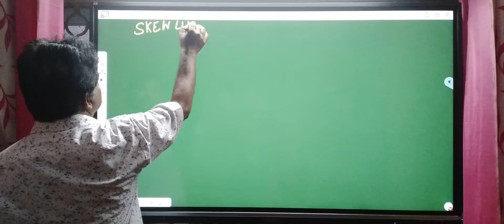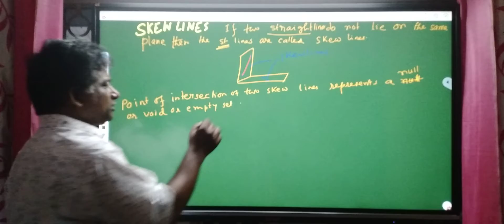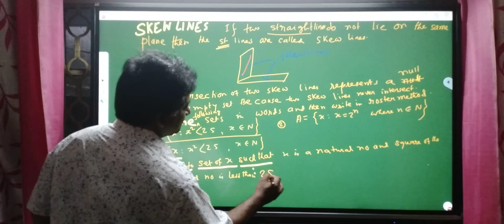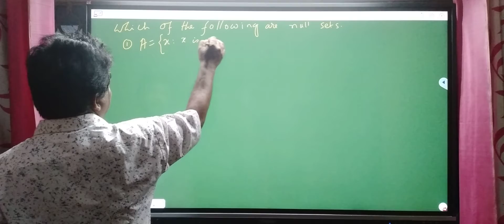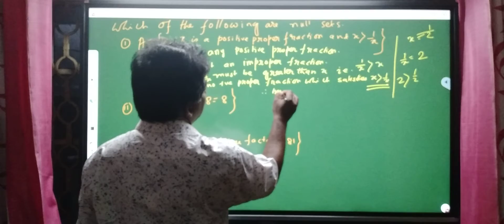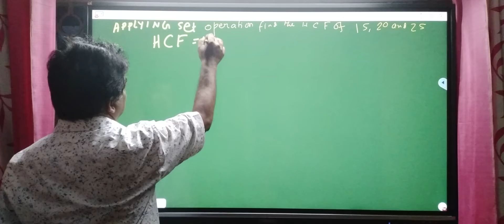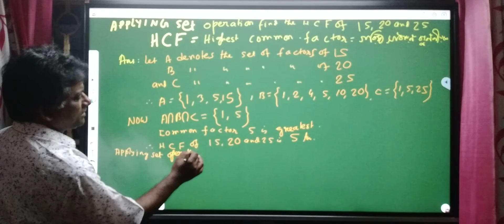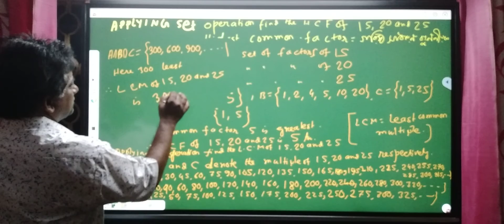SECOND DAY ON SET THEORY PART2